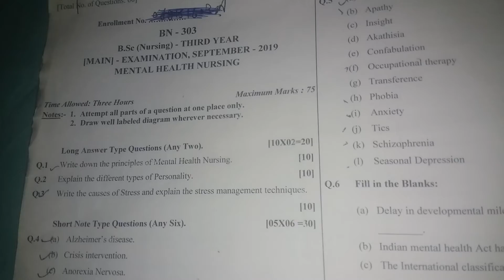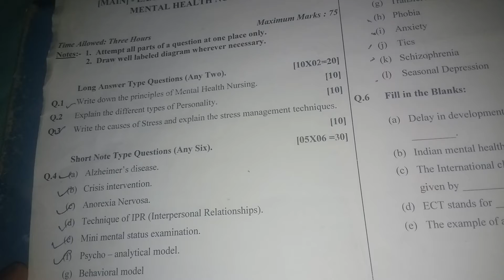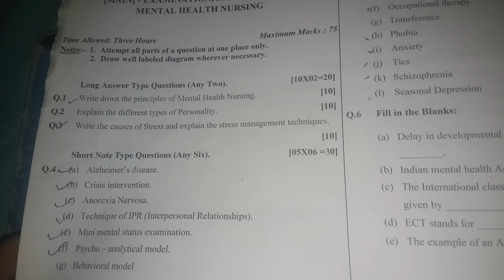B.SC NURSING 3RD YEAR QUESTION PAPER MENTAL HEALTH NURSING